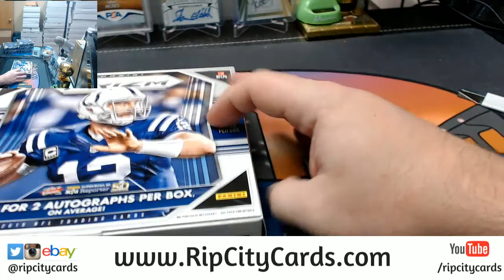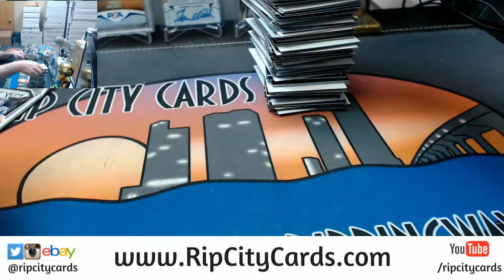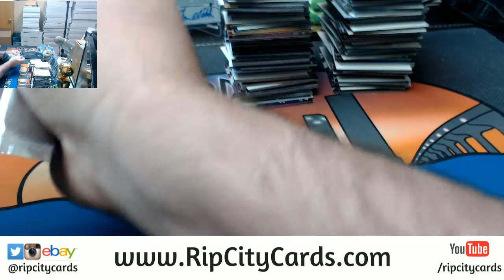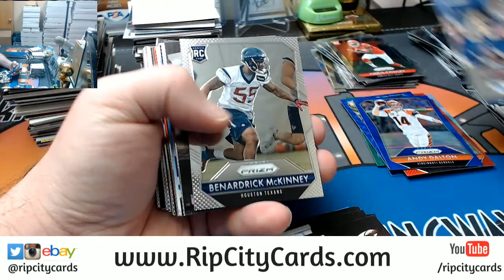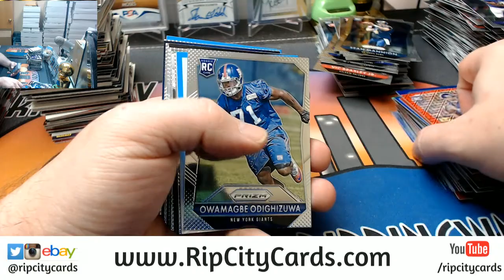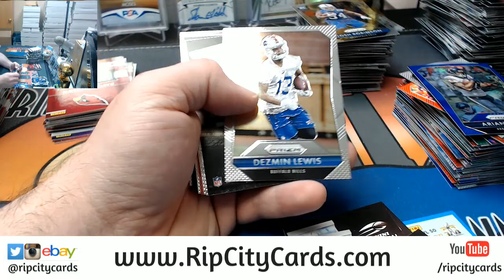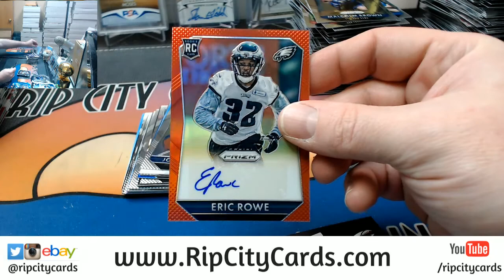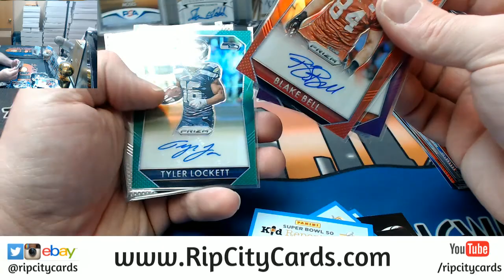2015 Prizm Football 6 Box #14 EBAY